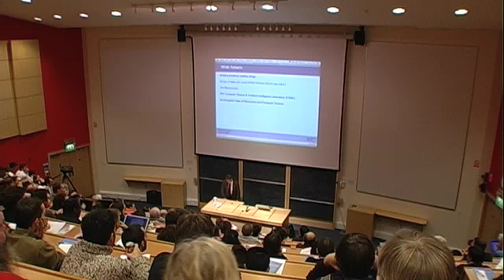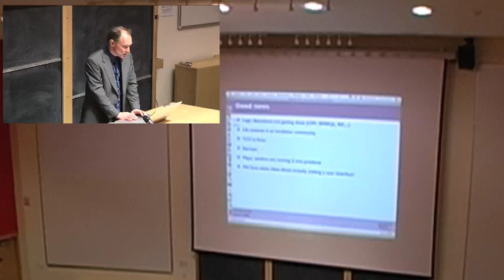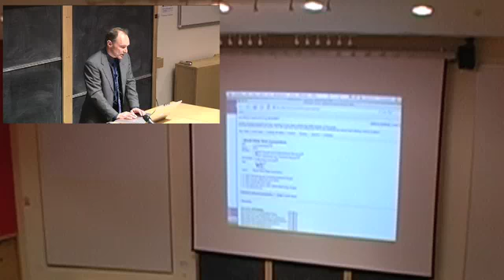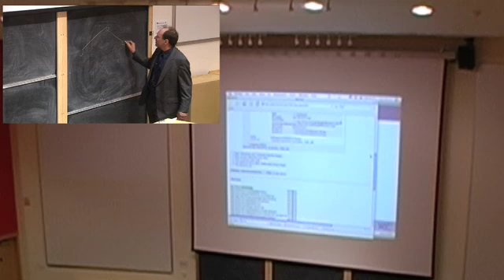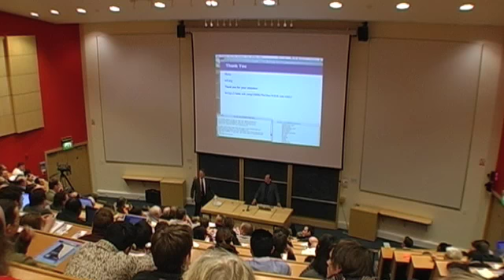The Future of the Web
Speaker: Sir Tim Berners-Lee, Director of the World Wide Web Consortium, Senior Researcher at MIT's CSAIL, and Professor of Computer Science at Southampton ECS.

The development of Web technology has been an exciting ride, a series of socially motivated technical innovations; some languishing, others catching on in a viral way. As each development has suggested many new ones, and much of the original vision is still unfulfilled, there is a lot to do. This talk will discuss new challenges and hopes for weblike systems on the net.